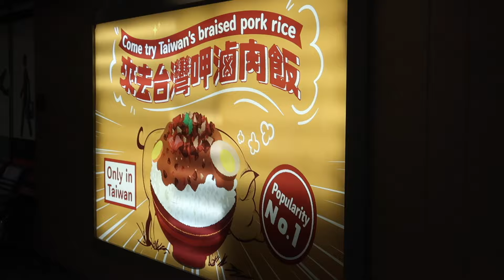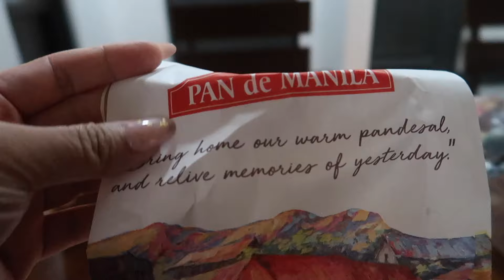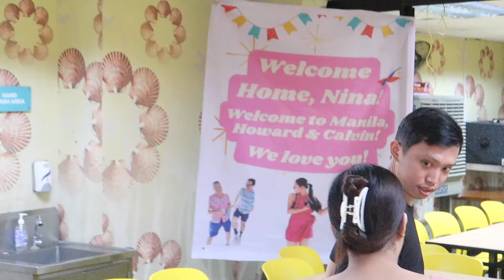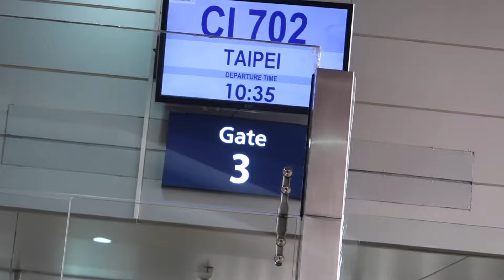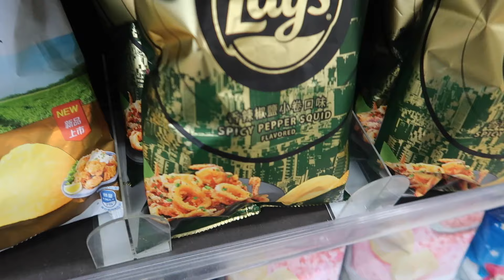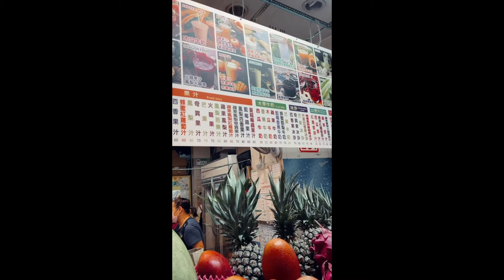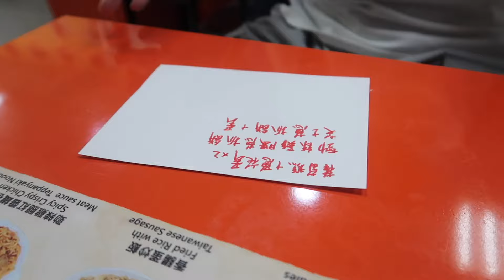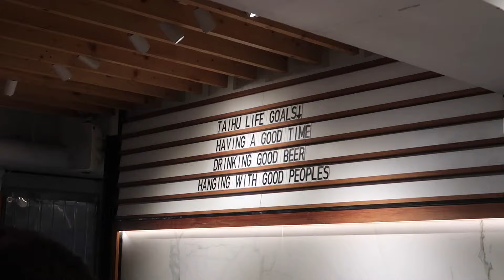TRAVEL DIARIES: PHILIPPINES & TAIWAN AUG 2023 | PART I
♡ our hearts are so full after this trip!

I do - Amir Kenyi
Sunrays - Mr Jello
Lavender Dreams - Eila
Sunday in ventimiglia - Citrus Avenue
Passion Fruit - Mr Jello
I Would - Val Fritz
Front Row - VALNTN
Been about you - Nick Pacoli
That warm glow - Citrus Avenue
Sunday Love - VALNTN